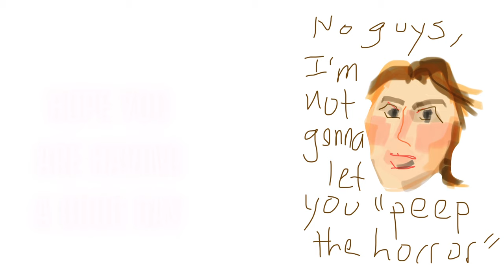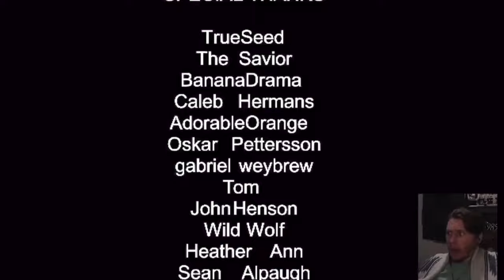Jerma clips that give me visions of the four winds of heaven churning up the great sea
Feliz★* 。 • ˚ ˚ ˛ ˚ ˛ •
•。★Navidad★ 。* 。
° 。 ° ˛˚˛ * _Π_____*。*˚
˚ ˛ •˛• ˚ ｜田田 ｜門｜ ˚
Y un feliz año nuevo!